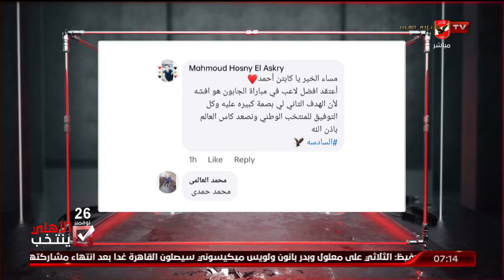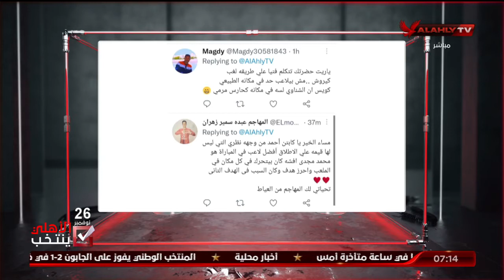اللقاء الكامل | شريف سالم المحلل الفني | السادسة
ضيف الفقرة
شريف سالم المحلل الفني